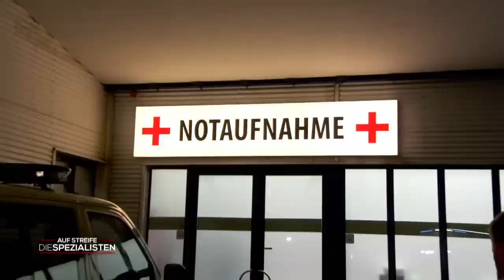Frau bekommt BABY im Feinkostladen 👶🏻 DRAMA um den VATER 🤦🏻‍♂️ ​| Die Spezialisten | SAT.1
Eine Frau bekommt an einem ungewöhnlichen Ort eine Sturzgeburt. Dass das Kind in einem Feinkostladen auf die Welt kommen soll, hat niemand kommen sehen. Wie bewältigen die Spezialisten diese außergewöhnliche Situation?